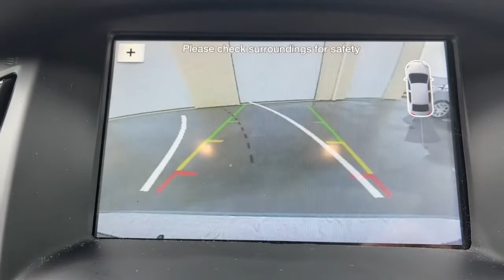2018 Ford Focus Milford, Mendon, Worcester, Framingham MA, Providence, RI P15119A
Ingot Silver Used 2018 Ford Focus SEL available near me in Milford, Massachusetts at Imperial Ford. Servicing the Mendon, Worcester, Framingham MA, Providence, RI area.

Imperial Ford
18 Uxbridge Rd

Cruise Control, Power Windows, Power Locks, Steering Wheels Radio Controls, Aluminum Wheels. Ingot Silver 2018 Ford Focus SEL 4D Hatchback SEL FWD 6-Speed Automatic with PowershiftbrbrAwards:br * 2018 KBB.com Brand Image Awards * 2018 KBB.com 10 Most Awarded BrandsbrbrClean CARFAX. 2.0L I4 DGI Ti-VCT 24/34 City/Highway MPG Odometer is 5336 miles below market average!brbrMORE ABOUT US: Imperial Cars Purchase With Confidence: 1) Free Car Fax Vehicle History Report available for all our vehicles online. 2) Our vehicles are Imperial Certified and go through a rigorous Multi-Point vehicle inspection. 3) Bottom line pricing. 4) 5-Day or 200 Mile Vehicle Exchange Program for your total confidence. If you are not happy with it bring it back within 5 days or 200 miles and we'll give you a credit of your full purchase price toward the purchase of another vehicle. (Excludes Renewed for You vehicles.)brbrPrice does not include tax, title, registration, documentation fee or other applicable state and local fees. Price includes Imperial trade assistance bonus of $1,000 for qualifying retailable trades with less than 10 years of use from original in service date. MENTION PROMO CODE: INTERNET1 to receive advertised promotional price, In order to qualify for promotional price, vehicle of interest must be paid in full and take same day delivery from dealer stock. Please call or email our phone and internet teams for the most up to date information on pricing and discounts. Buy for Price cannot be combined with any other discounts or promotions and is subject to change based on current market value at any time without any notice, customer must mention promo code in order to qualify for internet special discount. The information contained herein is deemed reliable but not guaranteed, dealer not responsible for any misprint involving the price or description of any vehicle, it's the sole responsibility of buyers to physically inspect and verify such information prior to purchasing. Transparency is our goal. NO WHOLESALERS OR DEALERS! Some of our Pre-Owned vehicles may be subject to unrepaired safety recalls. Check for a vehicle's unrepaired recalls by VIN